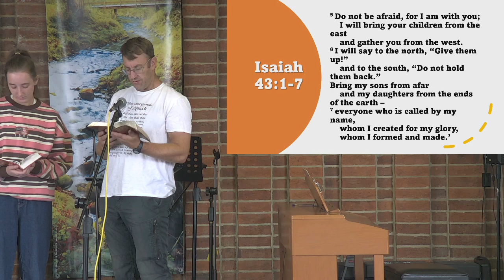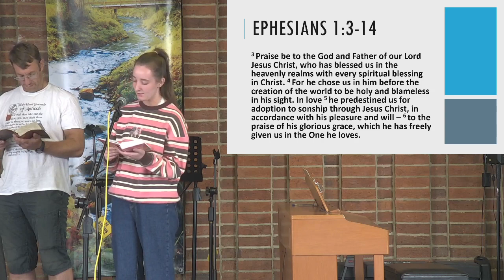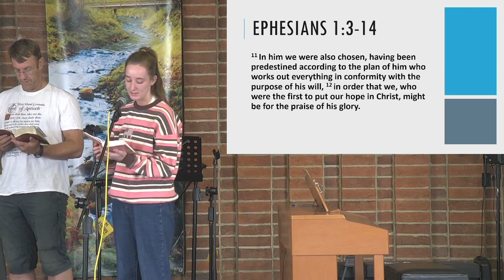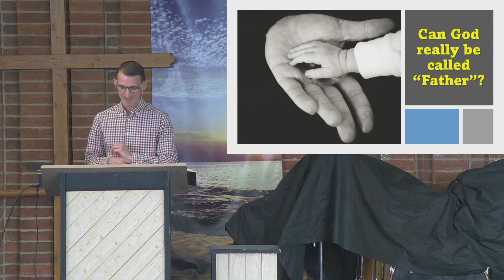Our Father Made Us And Shaped Us For His Glory